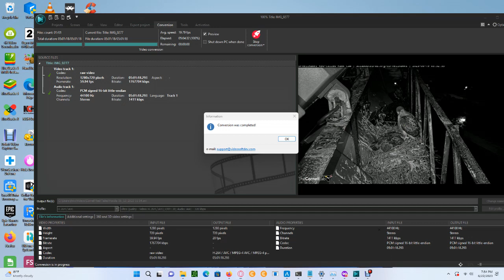Cornell Red Tailed Hawks 06/22/2023 16:13